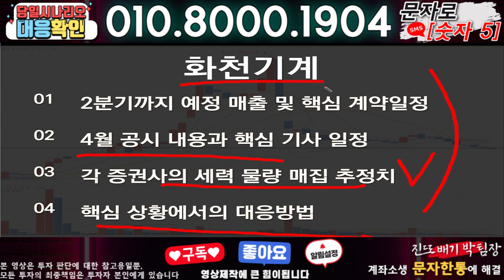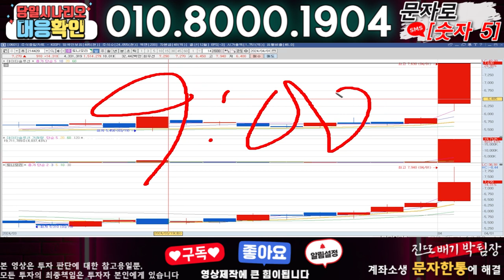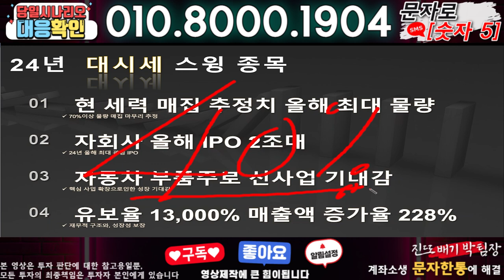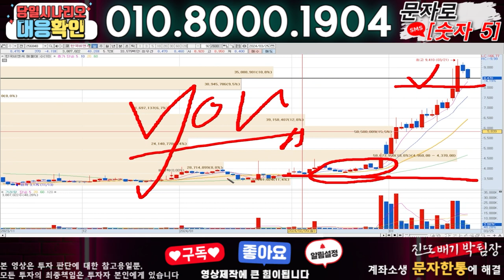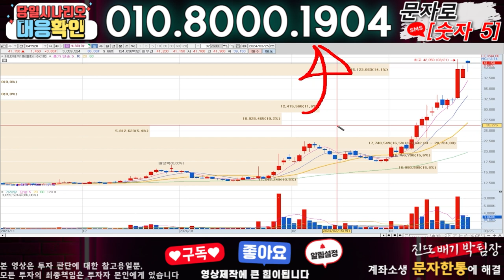화천기계 ) 3분전 기습속보-공식입장발표!! 무슨일인가?